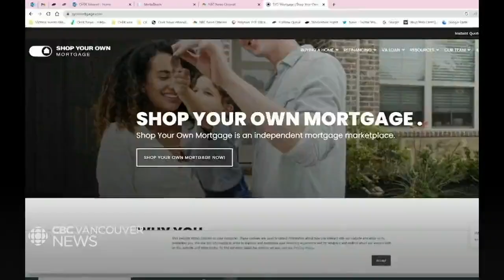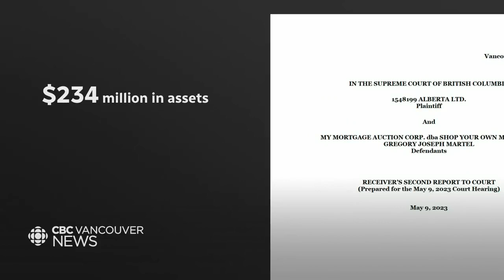Mortgage broker accused of stealing millions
The case of an alleged Ponzi scheme was back in B.C. Supreme Court, as hundreds of investors sue B.C. mortgage broker Greg Martel after $225 million allegedly went missing.